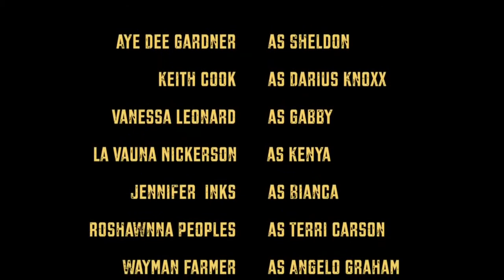Mr Nice Episode 3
The Detective Chronicles Season 1 Mr. Nice Episode 3